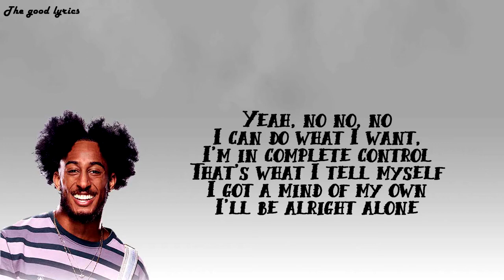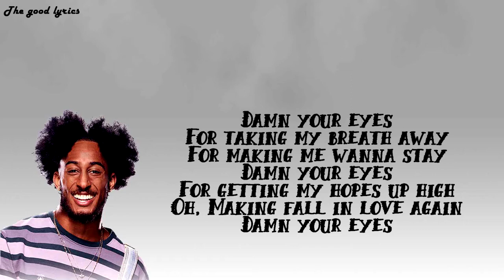Domenic Haynes - Damn Your Eyes (Lyrics) - The Voice Cross Battles 2019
Artiste: Domenic Haynes
Titre: Damn Your Eyes